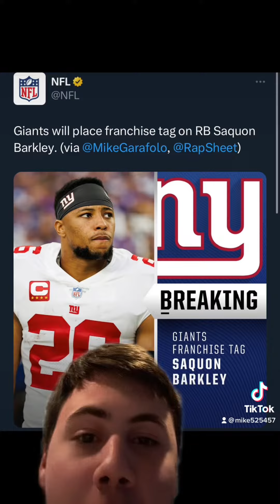No This Is Really Bad For What The Giants Did Why Did They Do This 😔🥺😭